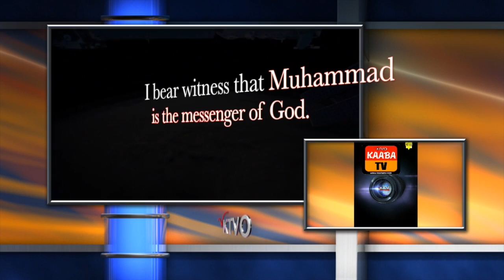Mega Khutbah: Sheikh Mohamed Idris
Mega Khutbah: Sheikh Mohamed Idris: A Somali Khutbah on "Shareecada iyo Dastuurka Islam" "Islamic Law and Manners"